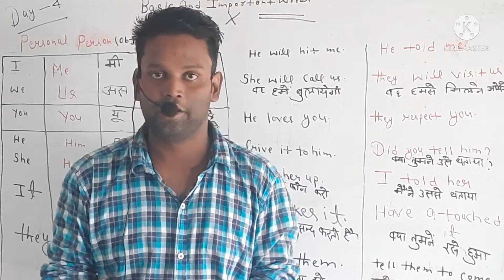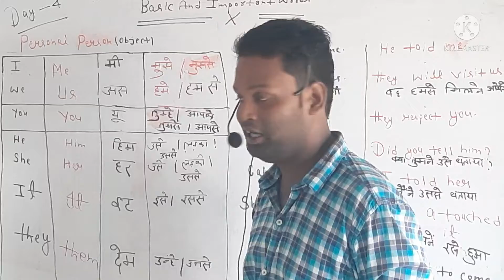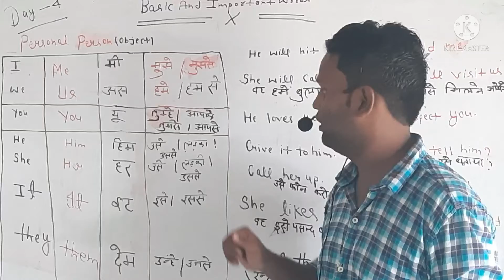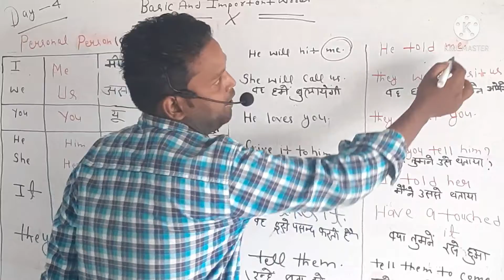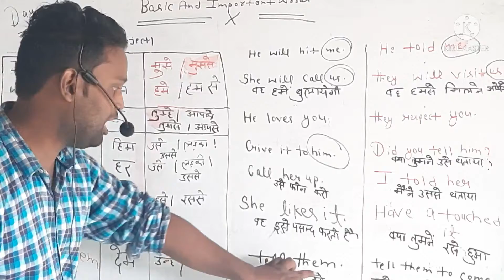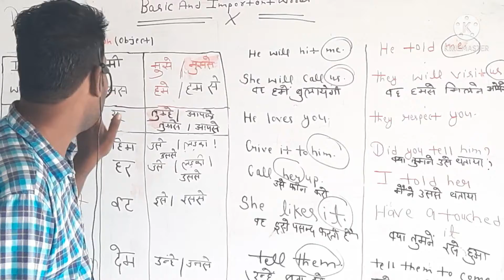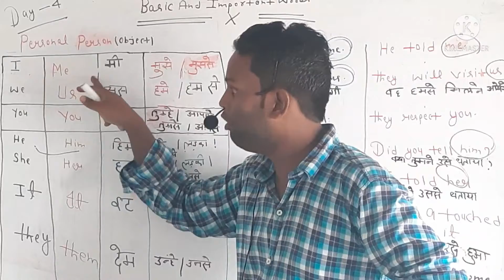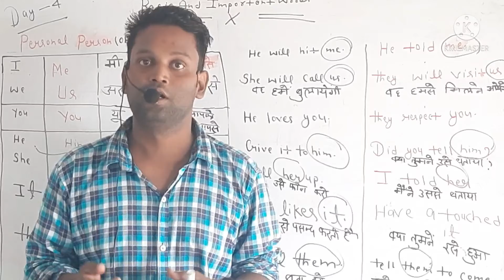Learn daily use Grammar बिलकुल जीरो लेवल से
Daily use English Grammar
DAILY basic use Grammar
object  use base Grammar
day 4 object use Grammar
me , her , them , it , you  , him   use Grammara mai use
vacobulary all about word
basic English Grammar series mai apka Swagat hai day 4
ZERO TO HIGH LEVEL